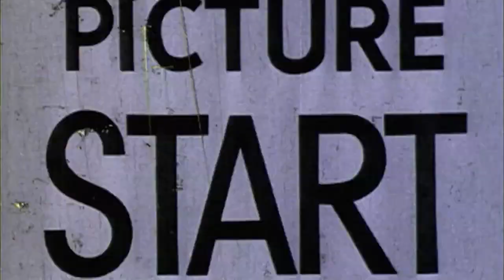Surfing on the Mentawais - Noa Deane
Short Surfing Video with Noa Deane. SurfersVillage: the Surfing News Agency! We provide all the latest surfing News.

Noa's got a bright future ahead of him if he keeps surfing like this.